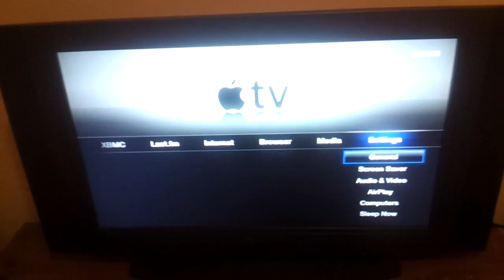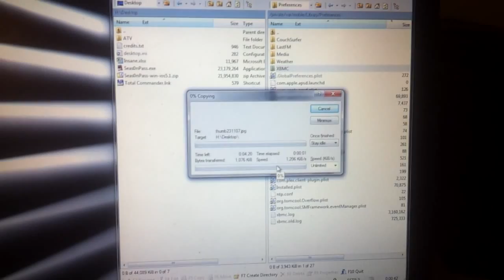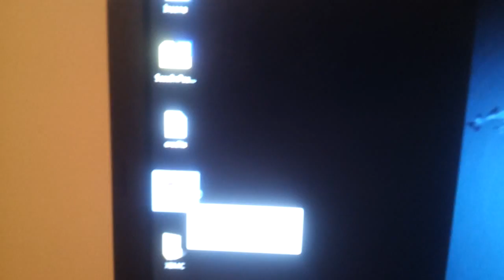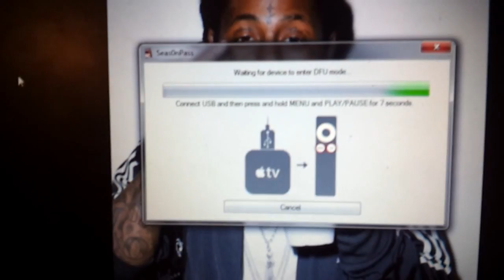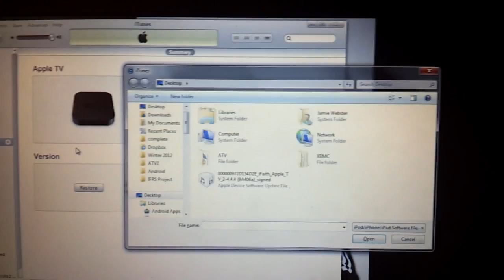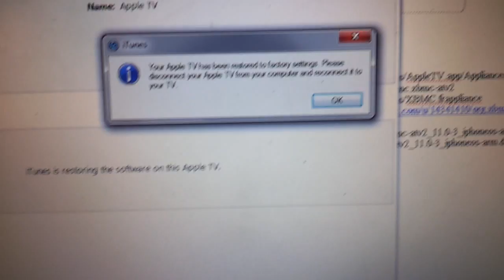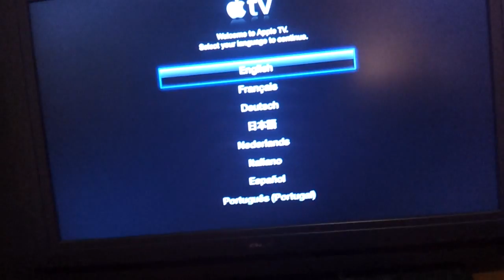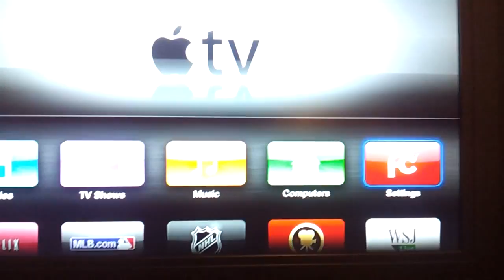How-to Jailbreak/Update AppleTV2 to iOS5.1 (newest) and Install XBMC!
This video shows how to jailbreak/update your apple tv to the newest iOS (version 5.1). Check the other video (part 2) for how to install XBMC.